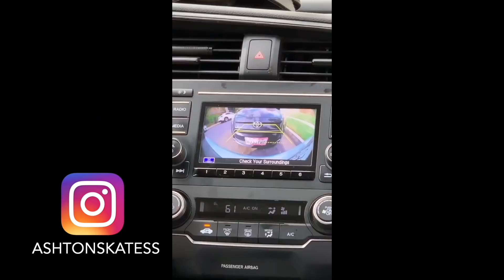I Don't Know How I Landed This!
tricks you wanna see me do at that spot? 🤔